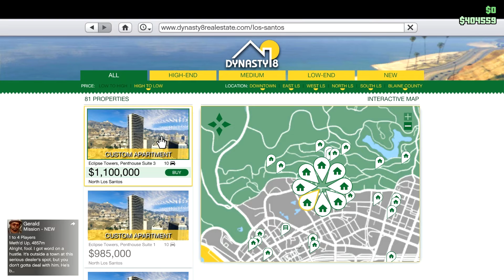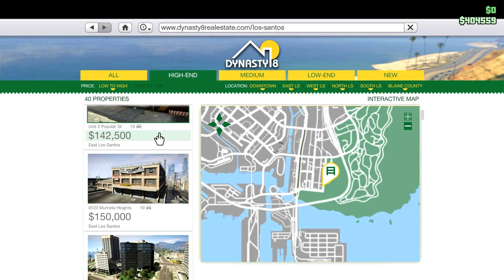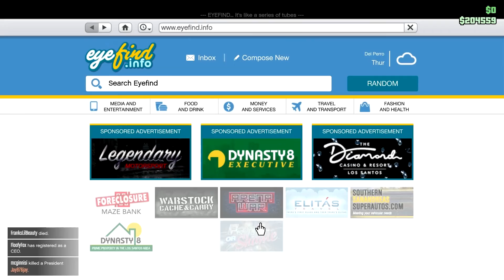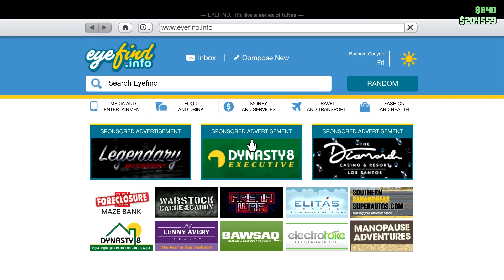Gta Online some gameplay part 19 and Flux Travelers HQ Part 16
You can join my new crew here (back to the future themed) add me in game and we'll meet up who knows you may find yourself in one of my videos don't forget to show off ;)